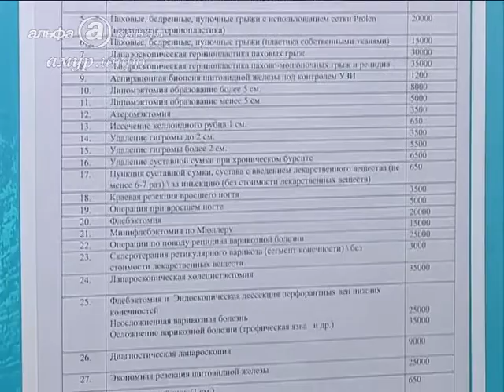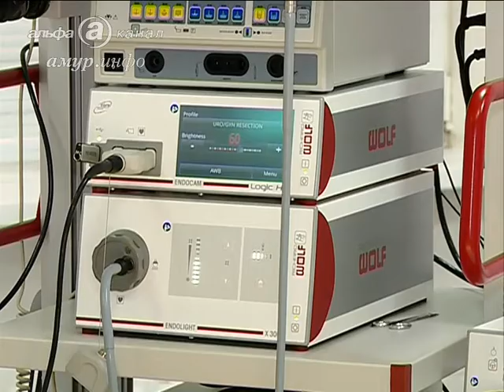Амурчане могут лечиться в платных клиниках по ...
Возможность появилась благодаря государственно-частному партнёрству Ссылка на сайт / Видео предоставлено ТК "Альфа канал"